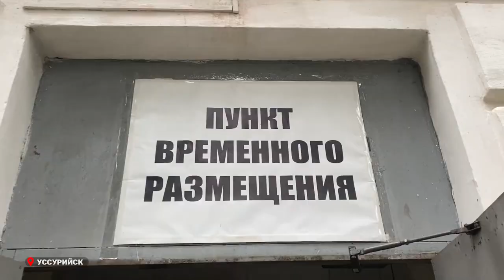Губернатор проинспектировал Уссурийск и проверил ход очистки города от последствий тайфуна.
Губернатор Олег Кожемяко проинспектировал Уссурийск и проверил ход очистки города от последствий тайфуна. Он прошёл по пострадавшим от паводка улицам, пообщался с людьми на месте. Также проверил, как организована работа оперативного штаба по ликвидации ЧС в городе.